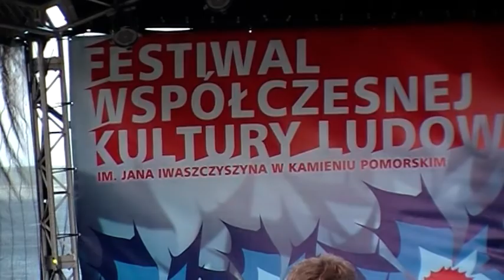Otwarcie festiwalu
XXIII (I Międzynarodowy) Festiwal Współczesnej Kultury Ludowej im. Jana Iwaszczyszyna. Kamień Pomorski, 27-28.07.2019 r.